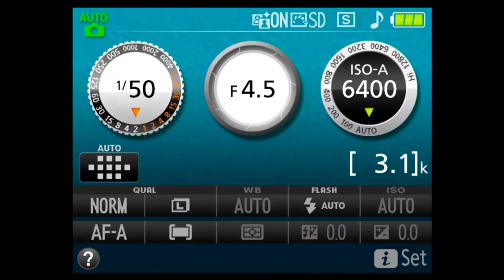Heinz Tomato Ketchup Oil Painting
Part of the 'brands' series. Heinz tomato ketchup in a hipster friendly impractical glass bottle.